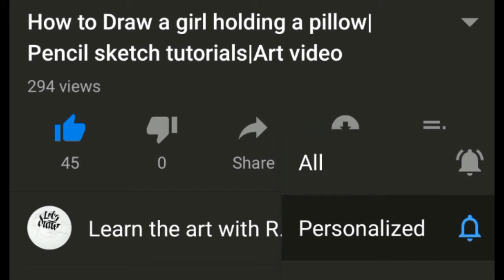how to draw a cute girl holding a coffee cup| Step By step| Pencil Sketch Tutorials